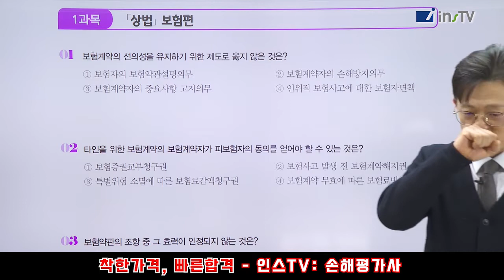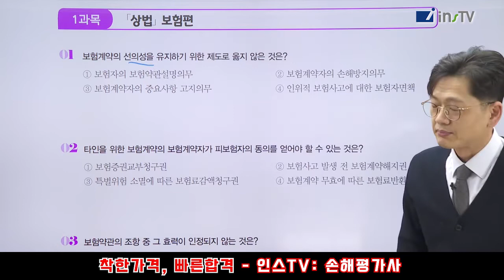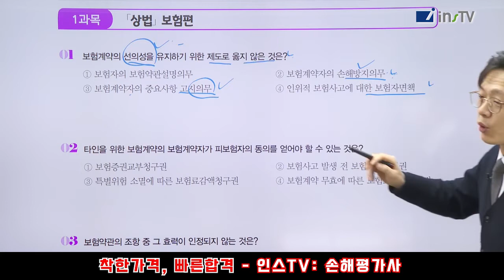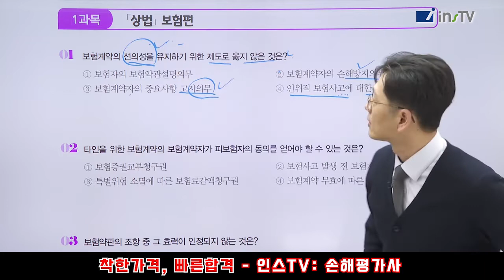홍태우 교수님의 5분 맛보기 강의 _ 손해평가사 - 착한가격, 빠른합격 : 인스TV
인스TV ,  착한가격,  빠른합격  - 손해평가사

손해평가사의 새로운 바이블
홍태우 교수님의 강의를 5분 동안 선 공개를 하겠습니다

강의가 더 궁금하시다면
영상 속 설명을 보시면서 따라해주세용